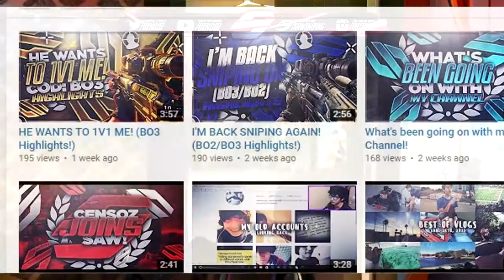I don't know what to do.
I honestly don't know what to do. Thinking about the new channel thing.. but idk. Seems like nothing is working out for me on uploads.